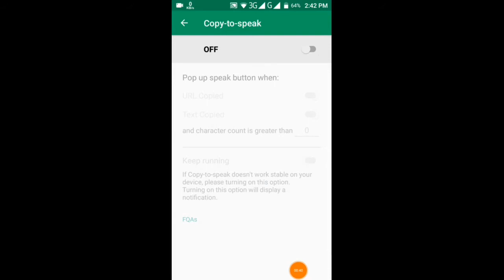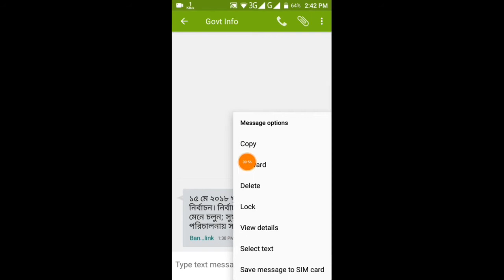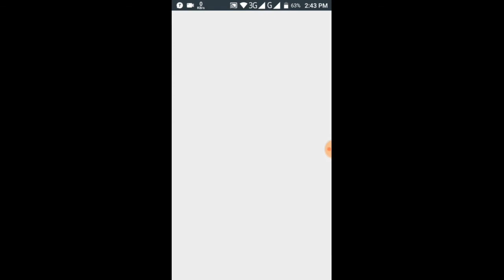T2S :Text to Voice -Read Aloud Apps my channel subscribe 🔔 ☺ Like Tech Bangla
12/4/2028

My channel  Tech Bangla R2M